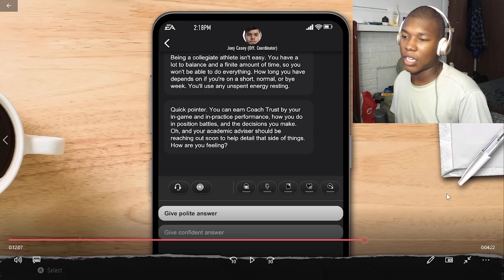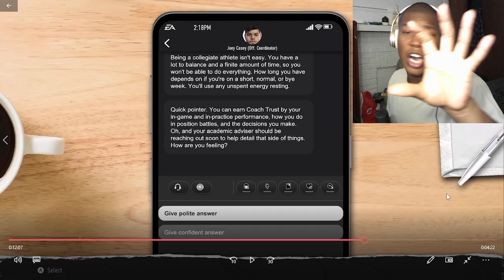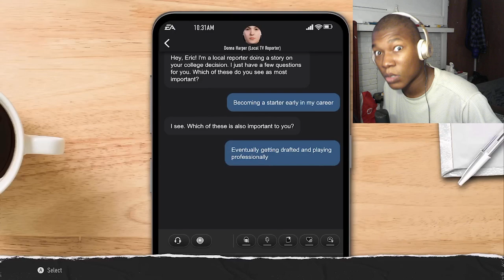5 BEST & WORST Things About College Football 25 REACTION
Video by @EricRayweather